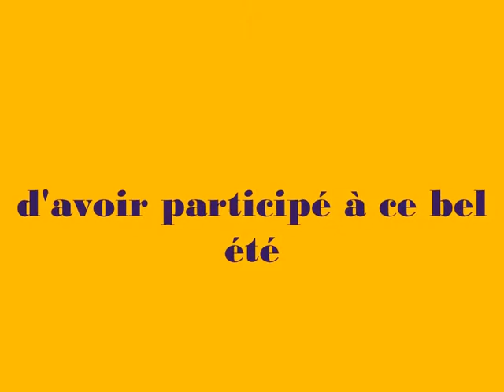brocante asbl ENFANTS LUNE